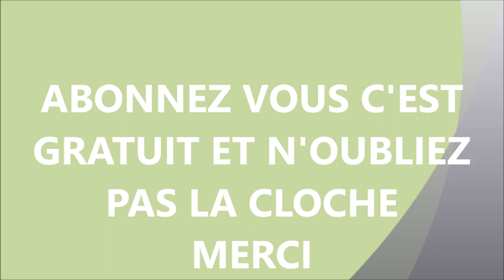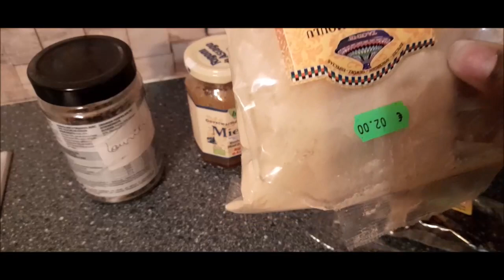FAITES VOTRE CREME D'ATTIRANCE SIMPLE ET EFFICACE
ENREGISTREZ VOUS GRATUITEMENT SUR CE LIEN